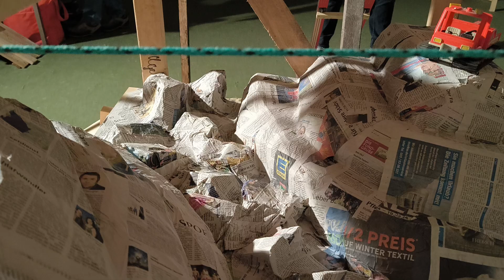Crawler Keller Tölz / part 2